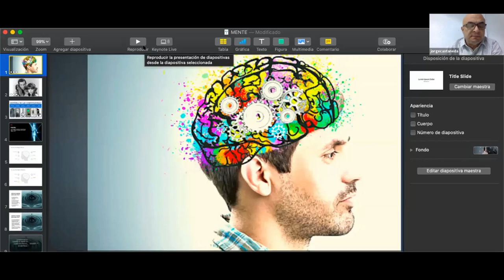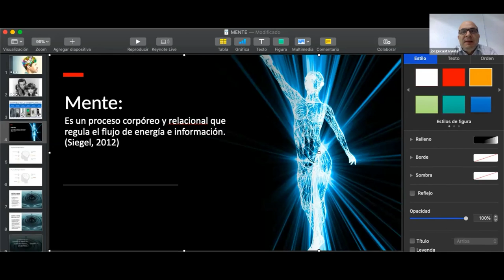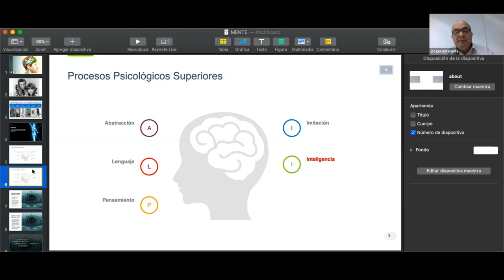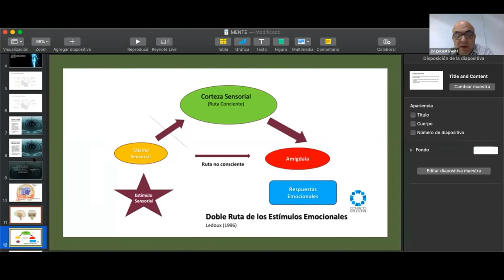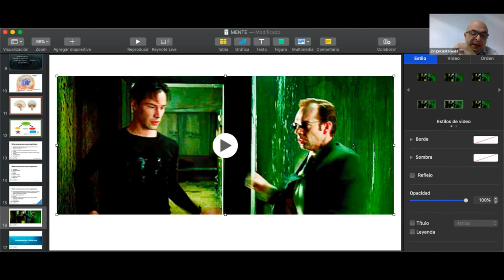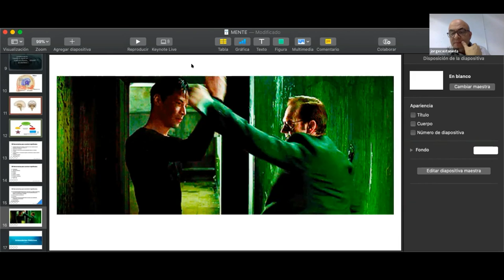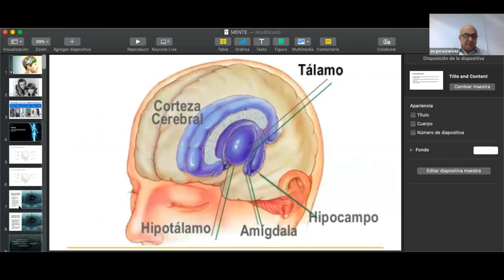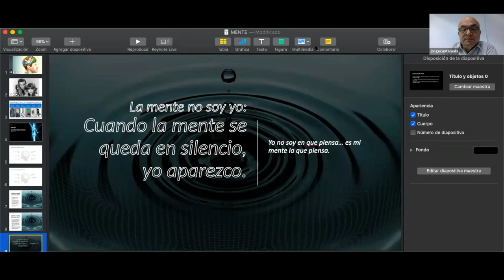Conferencia: "La mejor tecnología es tu mente"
Laboratorio de Innovación Social: "Prácticas docentes durante la pandemia".

Evento convocado por la Secretaría de Educación de Baja California, Instituto de Investigación y Desarrollo Educativo (IIDE) de la Universidad Autónoma de Baja California, la Unidad de Diagnóstico e Investigación Educativa (UDIE), Cátedra UNESCO, Subsecretaría de Educación Media Superior e Investigación, Dirección de Formación Continua, Actualización y Desarrollo Profesional en colaboración con la Dirección General de Formación a Docentes y Directivos.

Dirigido a: Directores, supervisores, asesores técnicos pedagógicos, docentes y todos los agentes de la comunidad educativa.

Objetivo: Caracterizar las prácticas docentes y las dinámicas de trabajo implementadas por los profesores en el actual contexto de la emergencia sanitaria, bajo una metodología previamente definida y plasmada en Recursos Educativos Abiertos (REA) como productos de la experiencia.

Ponente: Psic. Jorge Castañeda Bustamante